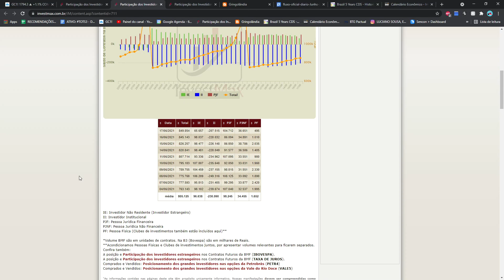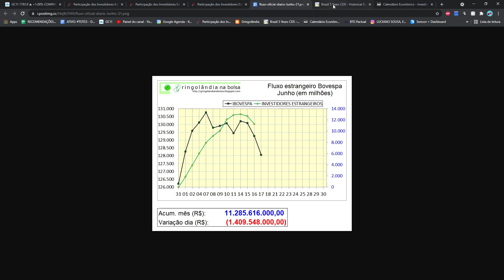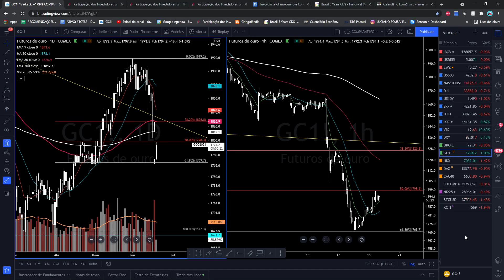VENCIMENTO DE OPÇÕES E QUADRUPLE WITCHING!! ABERTURA NO ALVO 18-06-2021 C/ ANALISTA CNPI-T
**GRUPO FECHADO E CANAL DE RECOMENDAÇÕES**

Obs: O GRUPO FECHADO é indicado para quem busca muitas análises todos os dias e estudos destas, com análise gráfica, comentários a respeito e também possibilidade de interagir, fazendo perguntas sobre as análises e também pedir análises de ativos. No grupo fechado é abordado swingtrade, daytrade, opções, position, commodities, mercado internacional.

OBS 2: O CANAL DE RECOMENDAÇÕES é indicado para quem busca SWINGTRADE em ações e operações estruturadas de opções negociadas no BRASIL, onde serão poucas recomendações por semana, com atualização constante do andamento das operações.

1.  ANÁLISES AO VIVO DE AÇÕES, ÍNDICES, FUTUROS, ETF, COMMODITIES, MERCADO INTERNACIONAL.
2.  PLANILHA DE ACOMPANHAMENTO PARA ESTUDO DE DIFERENTES OPERAÇÕES
3.  AULA MENSAL AO VIVO SOBRE TEMA DEFINIDO EM VOTAÇÃO NO GRUPO
4.  MICRO AULAS AO LONGO DO PREGÃO (MOMENTO AULA)
5.  NO ALVO CAST TODA SEGUNDA FEIRA ANTES DA ABERTURA DO PREGÃO, BATE PAPO COM MICROFONE LIVRE PARA TODOS OS INTEGRANTES PERGUNTAREM, FAZEREM OBSERVAÇÕES E TROCAREM IDEIAS.
6.  ARQUIVO PROFIT COM TODOS OS ESTUDOS REALIZADOS AO LONGO DO DIA PELO PROFESSOR.
7.  DIREITO A PEDIDOS DE ANÁLISE DURANTE O PREGÃO
8.  NOTÍCIAS RELEVANTES SOBRE O MERCADO NACIONAL E INTERNACIONAL TANTO DE AGÊNCIAS GRATUÍTAS QUANTO PAGAS.
9.  ACESSO AO PORTAL DO ALUNO COM +20H DE AULAS GRATUÍTAS SOBRE ANÁLISE TÉCNICA E ESTRATÉGIAS OPERACIONAIS
10.  DISPONIBILIZADO DIARIAMENTE UMA LISTA DE ATIVOS PARA FICAR DE OLHO AO LONGO DO PREGÃO.
11.  INTERAÇÃO FULL TIME DENTRO DO GRUPO FECHADO PODENDO SER FEITO PERGUNTAS SOBRE QUALQUER TEMA DO MERCADO FINANCEIRO DIRETAMENTE NO CAMPO DE COMENTÁRIOS NO GRUPO FECHADO.

Valor: R$89,80 mensal.

Temos também planos combo incluindo grupo fechado + canal de recomendações, entre em contato para mais informações